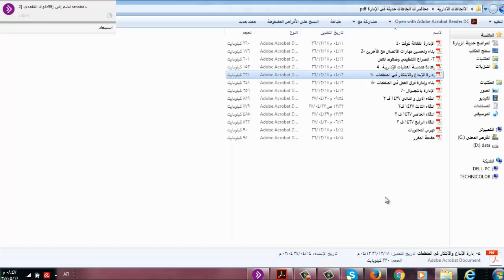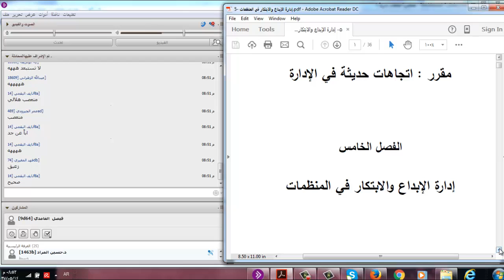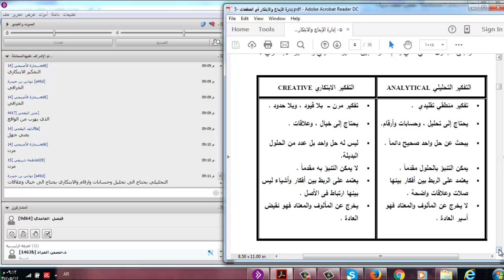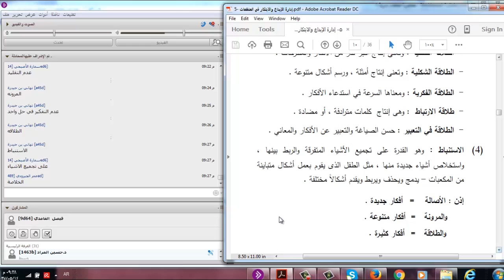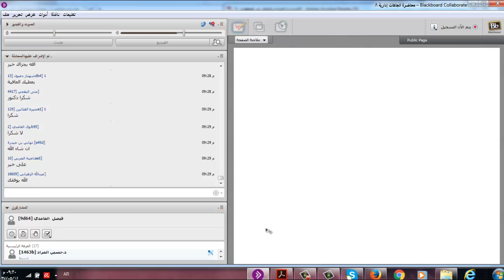تسجيل اللقاء الحي الثامن للأتجاهات الحديثة في الادارة لدكتور حسين المراد لمستوى ثامن 14/5/1437 ف2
جامعة الامام التعليم عن بعد كلية الاقتصاد والعلوم الادارية  تسجيل اللقاء الحي الثامن للأتجاهات الحديثة في الادارة لدكتور حسين المراد لمستوى ثامن 14/5/1437 ف2